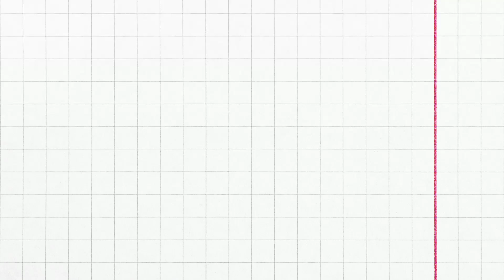🇵🇭ANG NAKATAGONG LANGOB SA SIOCON BOGO CITY CEBU#papajomz#vlog❤️🇵🇭